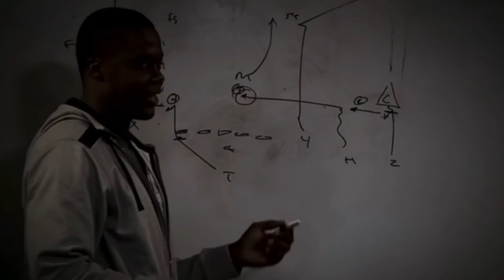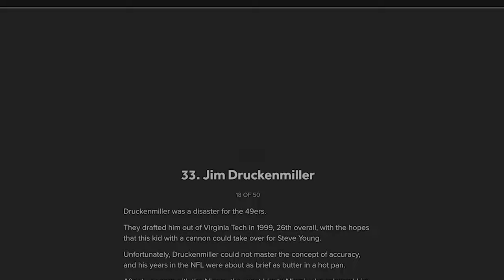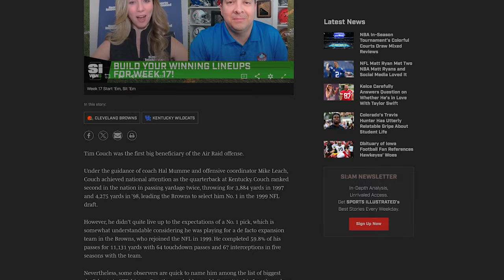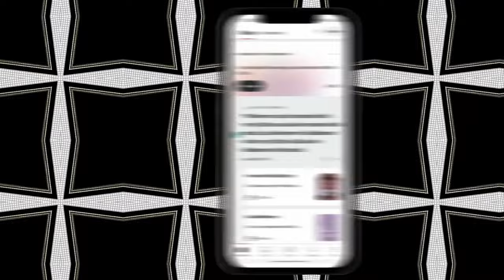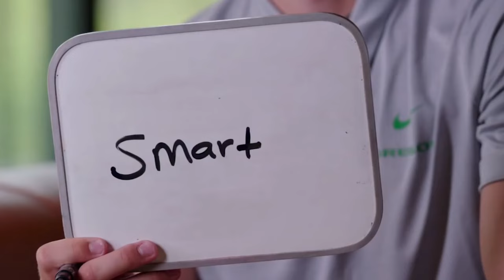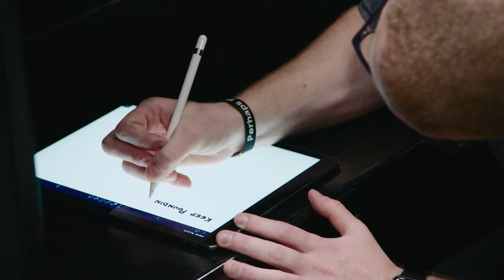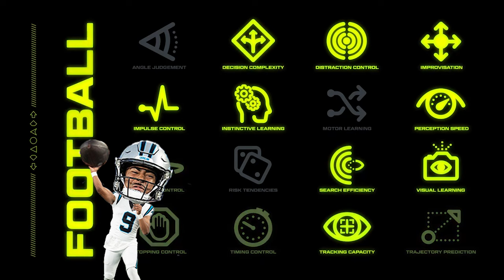How CJ Stroud Destroyed The NFL Draft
POV: You’re CJ Stroud and you’re about to get drafted into the NFL thanks to being very good at throwing a football. However, before that can happen some teams want to make sure you’re also good from behind a keyboard.

In this video, I talk about the lead up to C.J. Stroud getting drafted, and how a lot of experts got the Ohio State product wrong. So far he's proving the Houston Texans correct. What can the NFL learn from what they missed on Stroud?